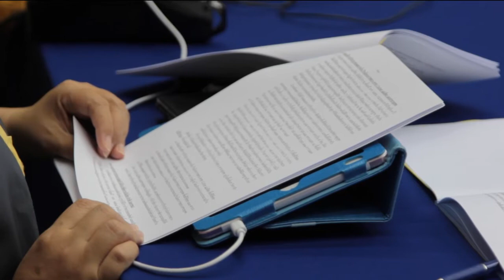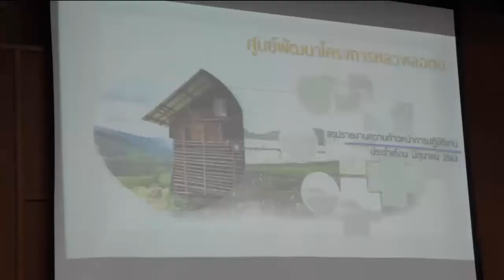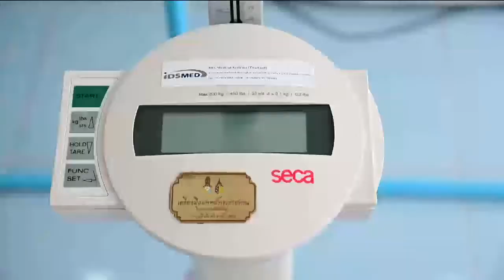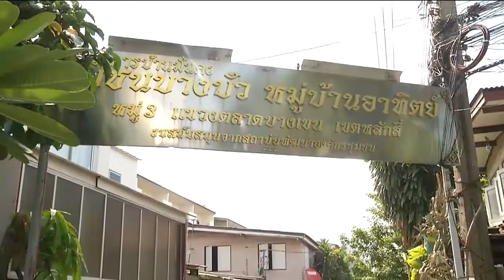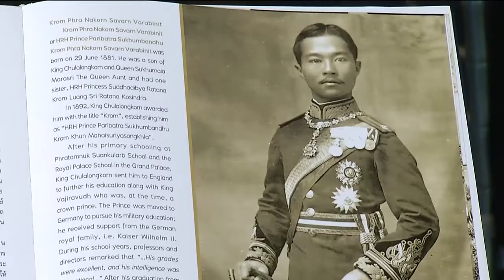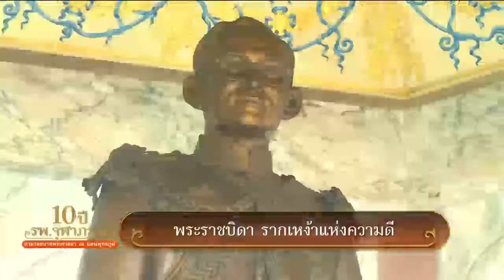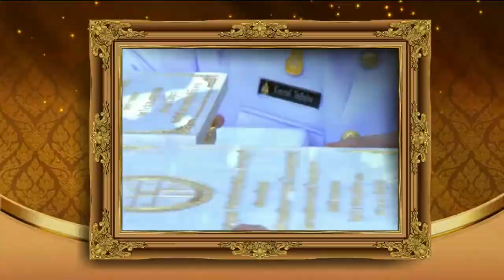ข่าวในพระราชสำนัก 8 ก.ค. 63